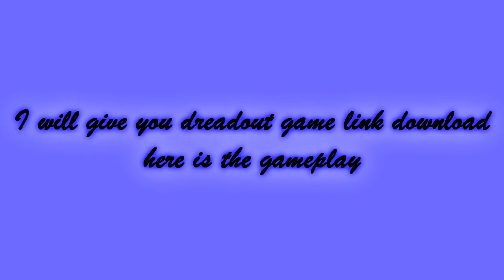How to Download dreadout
The link on the video and sorry about the music